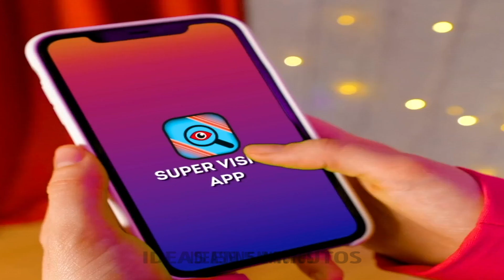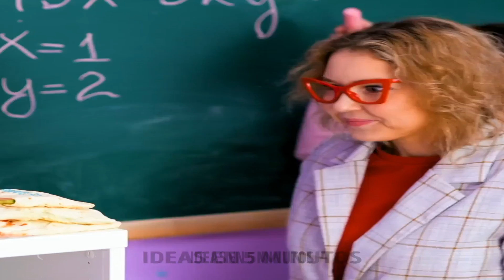CÓMO METER COMIDA EN TODAS PARTES || GENIALES IDEAS DE COMIDA Y DIVERTIDOS TRUCOS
¿Alguna vez has querido llevar tu postre o comida favorita al cine? A veces nos gustaría poder ir a ver una película mientras disfrutamos de nuestro dulce favorito en el mundo. Y si no lo venden en la confitería del cine, tendríamos que buscar la manera de comérnoslo mientras miramos esa película que tanto esperábamos. Entonces, si quieres divertirte, tenemos algunas ideas que podrías usar para llevarte algo de comida a cualquier parte y que no te descubran.

Mira este video si quieres reírte de algunos buenos trucos que podrías usar para ir a cualquier parte con tu comida favorita. Te mostraremos cómo esconder una olla de chocolate en tu peinado. También aprenderás a esconder tu bebida favorita cuando estés cuidando a tus primos pequeños. Para que no se lo beban todo. Puedes usar una maceta como caja de dulces en la oficina o llenar tu almohada de viaje con muchos chocolates.

MARCAS DE TIEMPO:
02:35 - Esconde muchos dulces dentro de tu almohada de viaje
04:28 - Esconde un chicle en tus notas adhesivas
07:02 - Usa tu gorro para llevar caramelos
10:30 - Toma algunos dulces en tu cepillo.
13:49 - Esconda las galletas en tu estuche de lápices